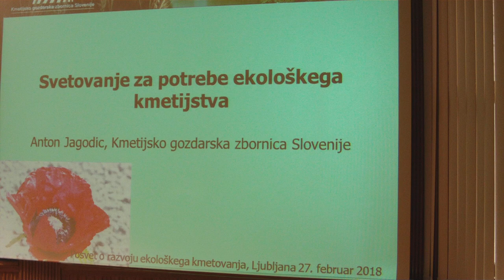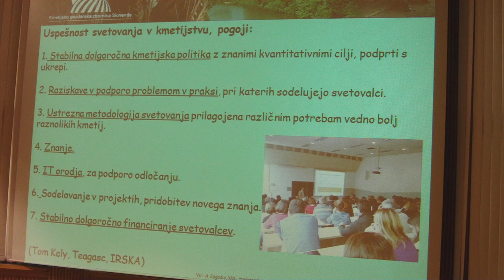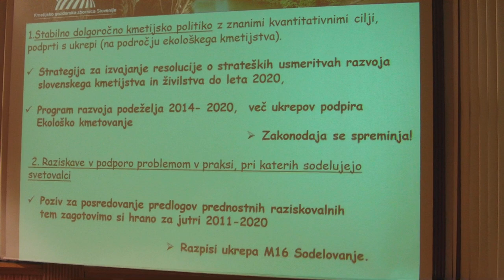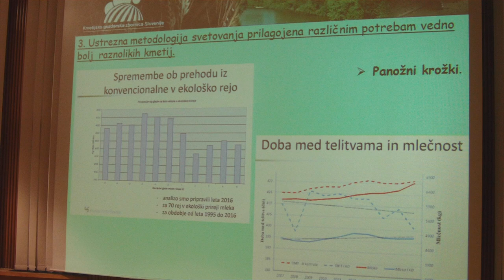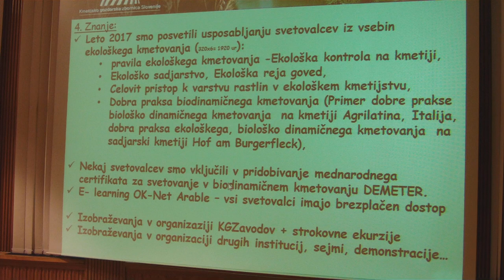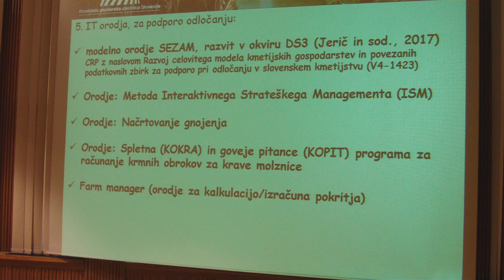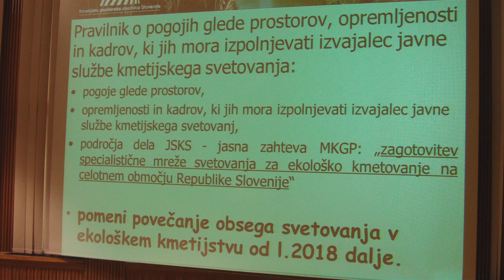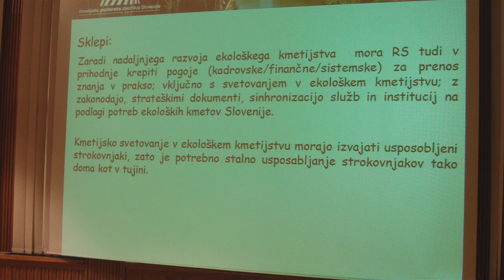EKO PO SVET 8 ANTON JAGODIC